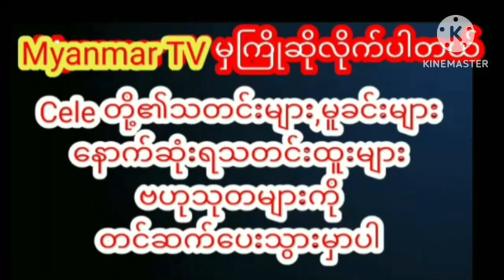ပရိတ်သတ်တွေစွန့်အသွားအောင်အပီအပြင်ဒွန့်ပြလိုက်တဲ့ဖြူဖြူထွေးmyanmarcelenews celebrity cele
ပရိတ်သတ်တွေစွန့်အသွားအောင်အပီအပြင်ဒွန့်ပြလိုက်တဲ့ဖြူဖြူထွေး myanmargmyanmar